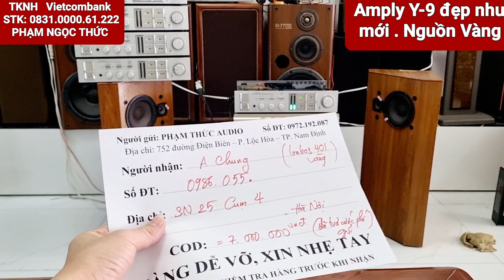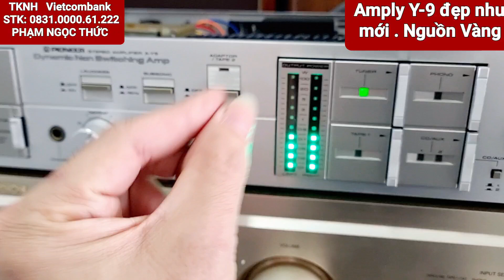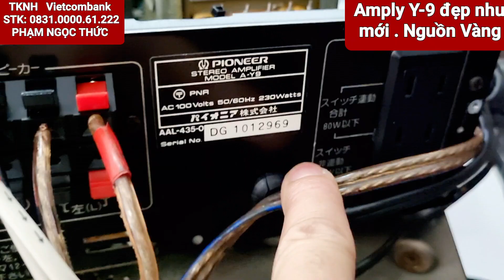báo giá Amply pioneer Y9 đẹp như hoa hậu . quại loa bose quá hay .